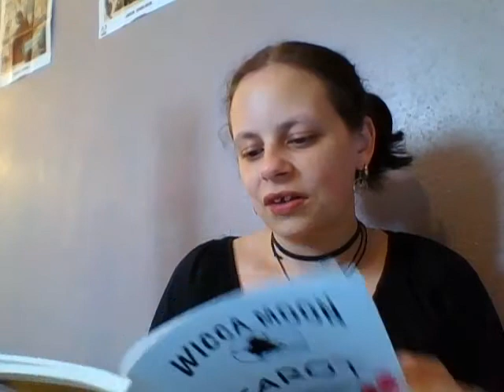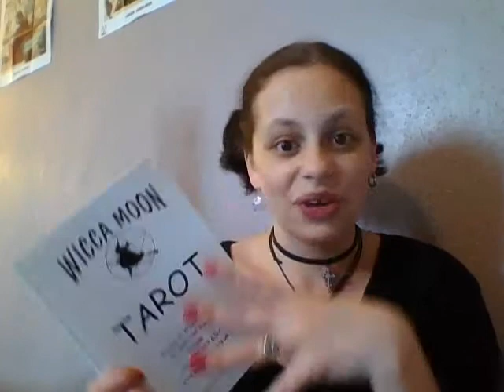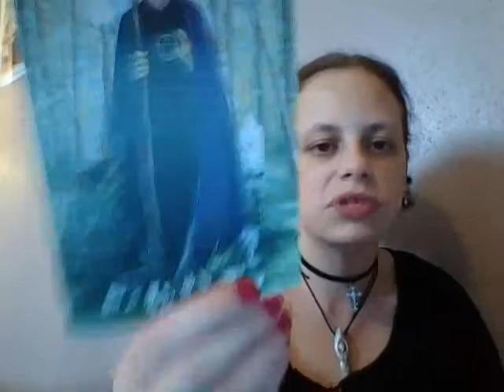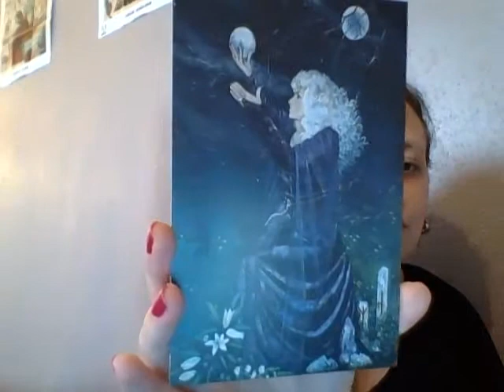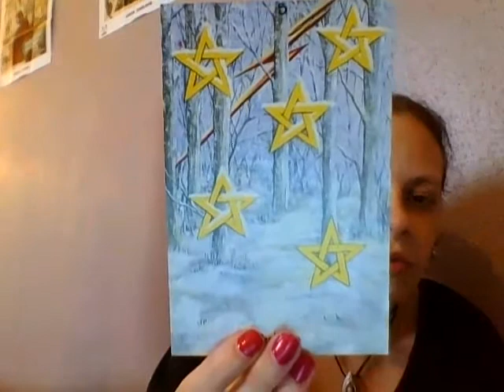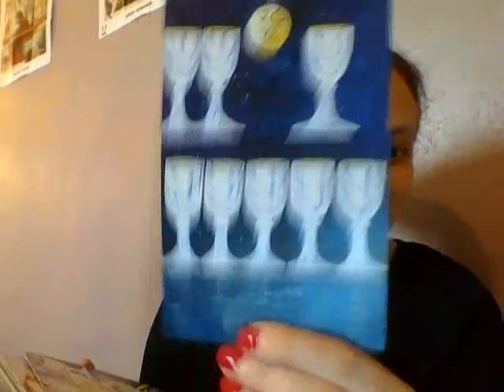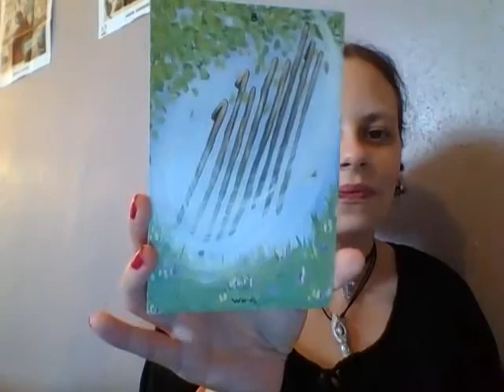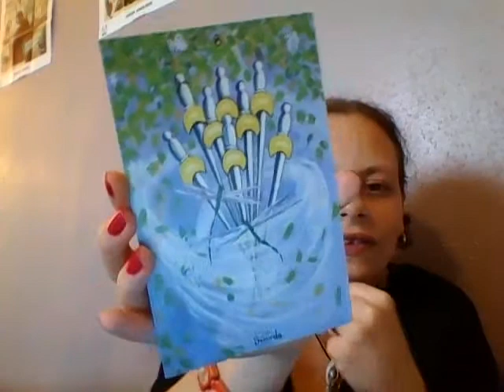Wicca Moon Tarot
*YES THE IMAGES ARE BASED ON PEOPLE IT SAYS SO IN THE BOOK* Found this deck on Etsy and I'm in love! Such talent. Such a beautiful deck - here's the shop